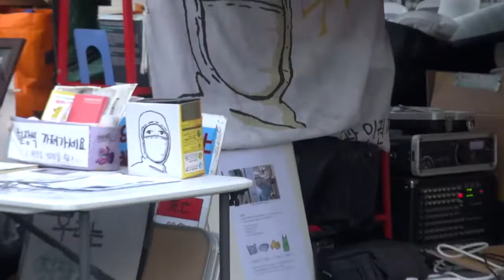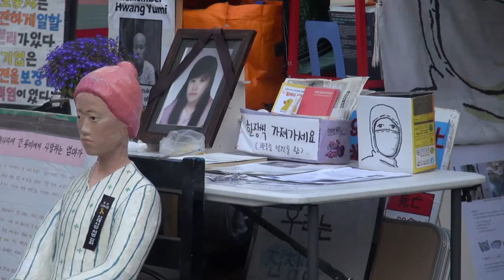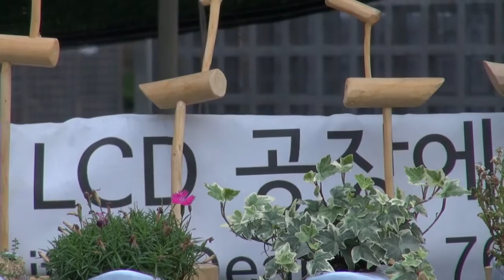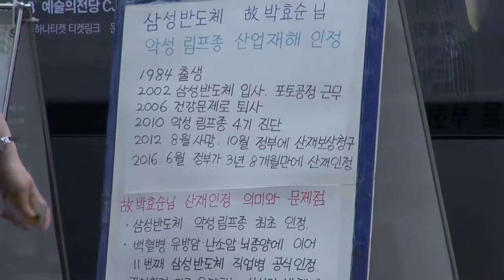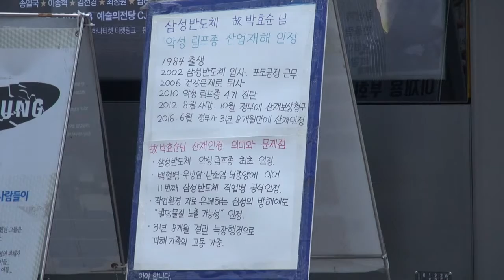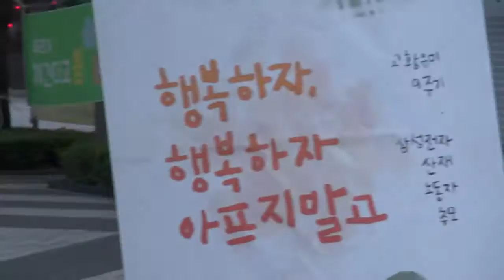반올림 이어말하기 160603 이주용 - 사회변혁노동자당